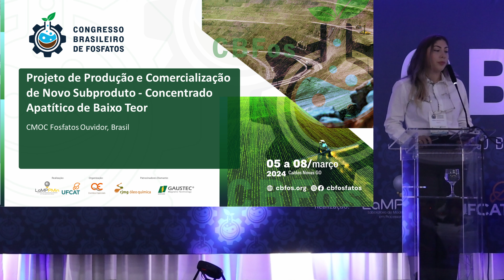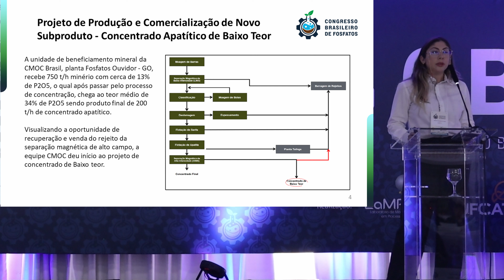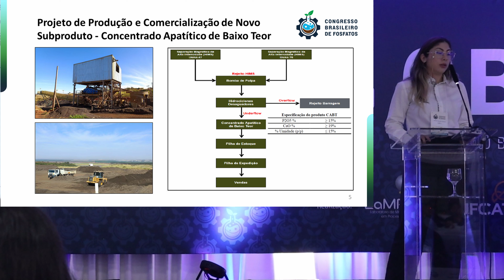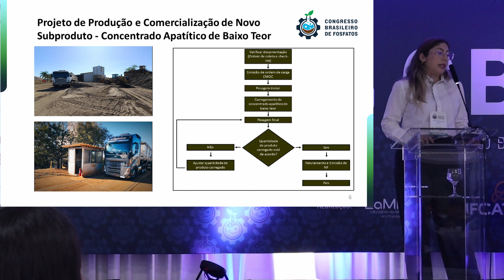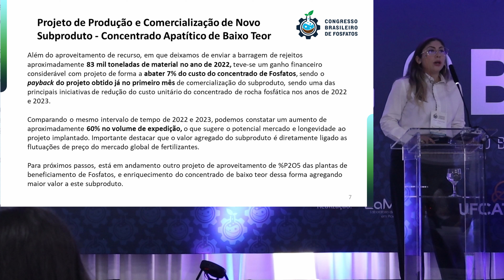New production and commercialization project: Low grade apatitic concentrated by product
Presentation of the paper "New production and commercialization project   Low grade apatitic concentrated by product" at the 1st Brazilian Phosphate Congress (CBFOS), held by Vanessa Mendes da Silva on 03/06/2024.

The CMOC Brasil's mineral processing unit, Ouvidor Phosphates plant - GO, receives the ore with about 13% of P2O5, which after going through the concentration process, reaches an average content of 34% of P2O5 as the final product (apathetic concentrate). The concentration process is composed of different stages of physical and chemical separation, namely: primary and secondary grinding, low and high field magnetic separation, classification and flotation, both with the same purpose, extract the ore of interest (P2O5) and direct the contaminants to the tailings dam. The waste from each stage of the mineral processing is directed to the dam, among them, the waste from the high field magnetic separator (HIMS - High Intensity Magnetic Separator) was discarded, a material with low apatite content that, since April 2022 through of process studies, project implementation and a logistics and shipping area is being marketed as a new by-product, Low Content Apatite Concentrate. This product is being used as raw material for organomineral fertilizers, which are produced from the combination of mineral sources of phosphorus and organic waste. Like mineral fertilizers, organominerals are also used in agricultural production, meeting the nutritional needs of cultivated plants and improving soil conditions. Furthermore, as organic waste is used in its manufacture, the use of organomineral fertilizers is considered a sustainable means of production.

Vanessa Mendes da Silva has a degree in Mining Engineering from the Federal University of Goiás, currently the Federal University of Catalão, is Coordinator of Phosphate Processing at CMOC Brasil, Specialist in Mineral Processing with Operational Excellence, Black Belt, PCP, People Management Projects Contract and SGI costs.